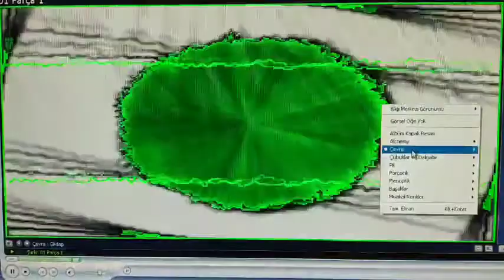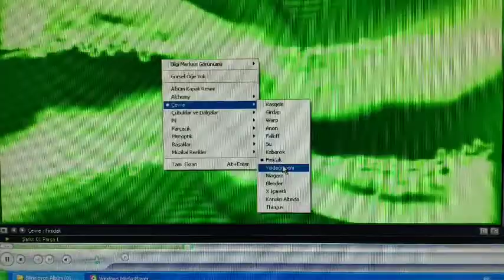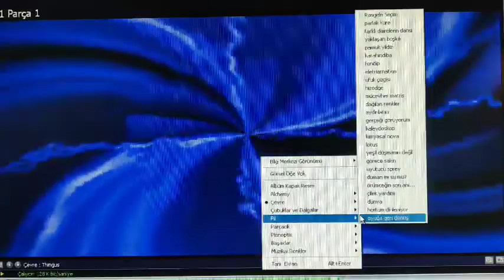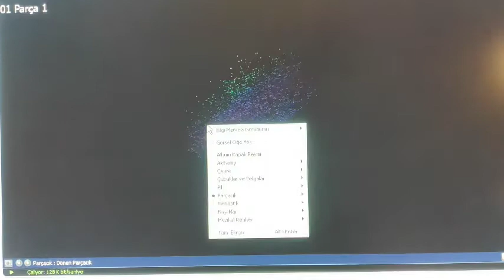Windows XP Windows media player "trial"